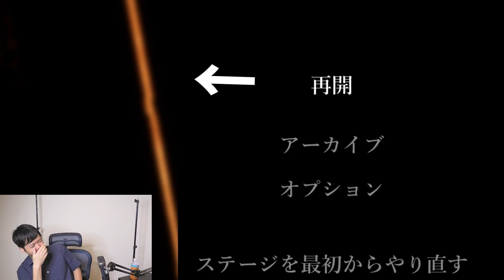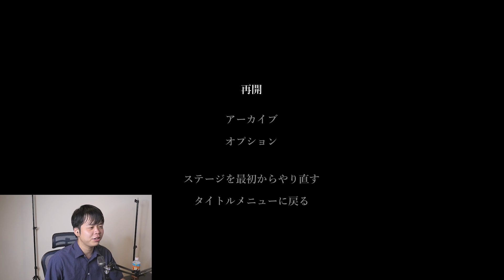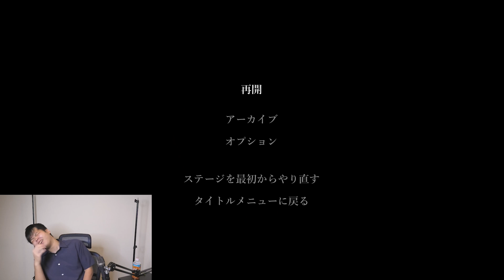和風ホラゲーとか余裕すぎｗｗｗこんなの怖がるの赤ちゃんだけ‹影廊-Shadow Corridor-›[tanaka90]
Tanaka90の単発ゲームリスト

魔王魂,フリー効果音素材 くらげ工匠,音楽の卵,効果音ラボ,騒音のない世界,甘茶の音楽工房